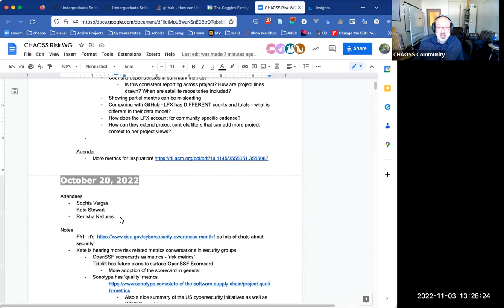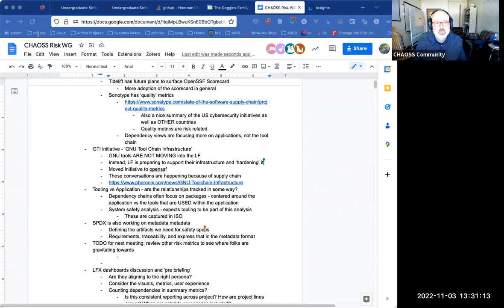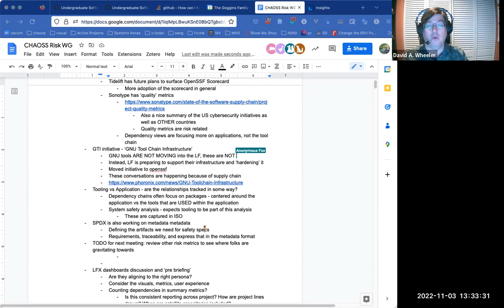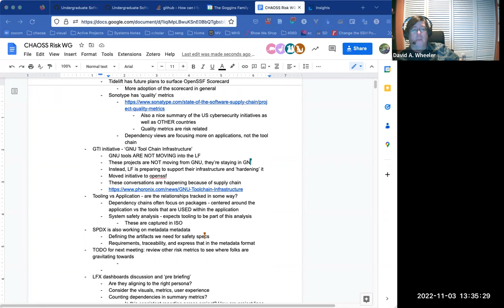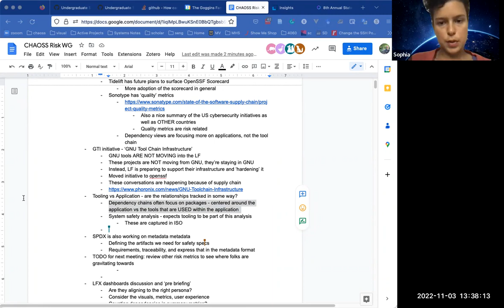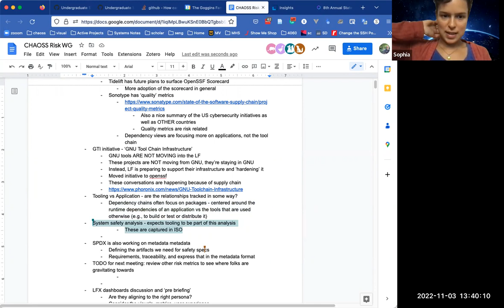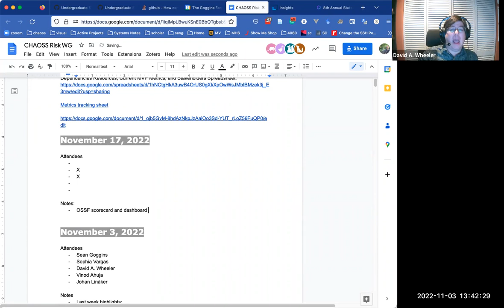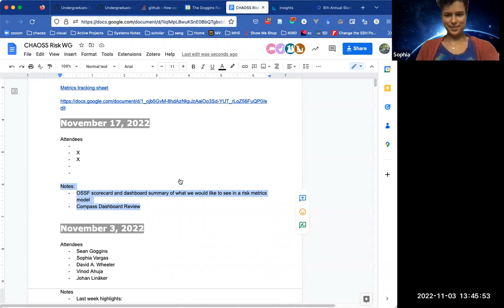CHAOSS Risk Working Group November 3, 2022